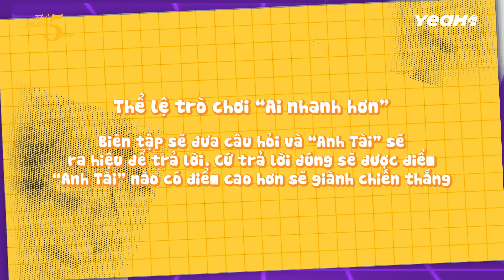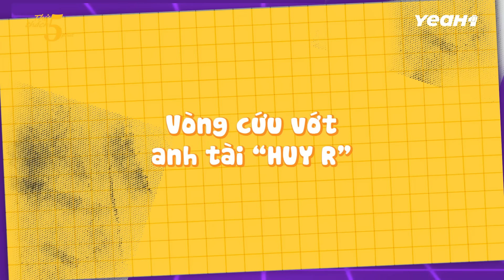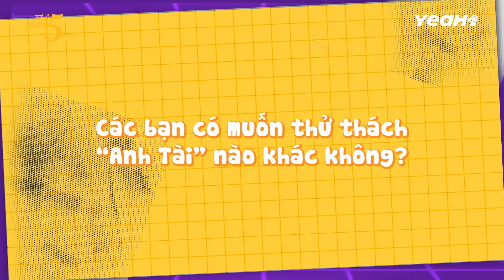BB Trần Sơ Hở Là “Tác Động Tâm Lý”, HuyR “Vô Tri” Vẫn Chơi Hết Mình | THỬ THÁCH 5 PHÚT